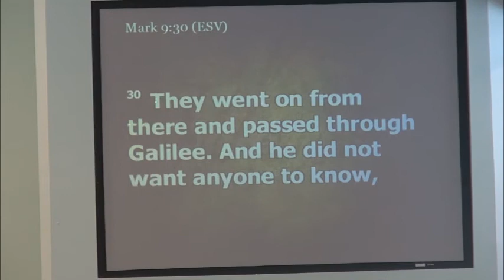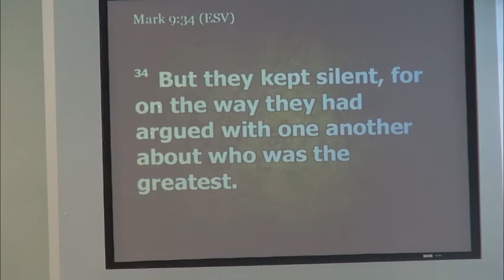Who Is the G.O.A.T.?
Preached 9-1-2019am
Rev. Elbert McGowan, Jr.
Mark 9:30-37